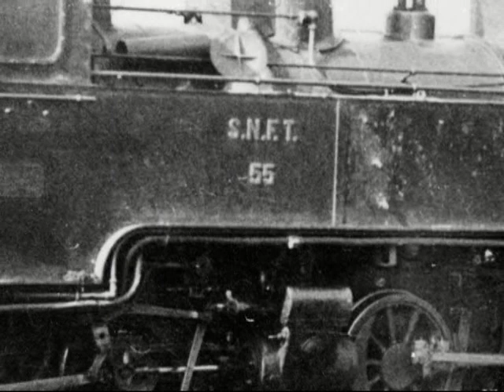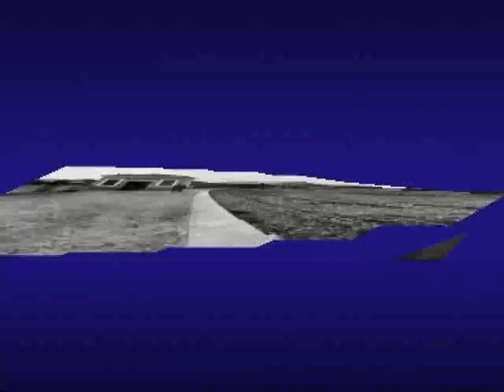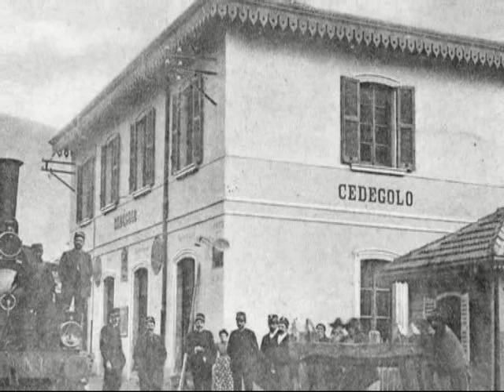SNFT..le stazioni della Rovato Cremona e le loco a vapore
Come titolo...alcuni rari fotogrammi di ciò che fu